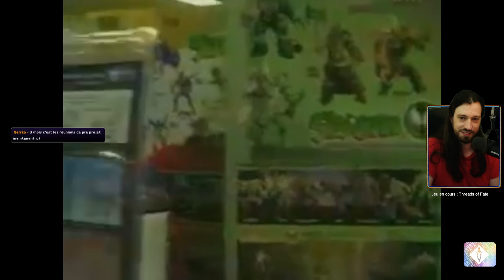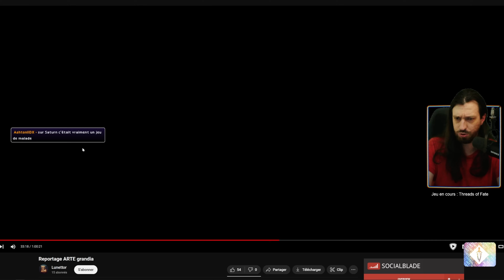Mon plus gros coup de cœur : Grandia ! - L'intégrale JRPGPS1 EP10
Découverte à l'aveugle du jeu Grandia ! Un JRPG PS1 avec un gout de l'aventure incroyable. Mon gros coup de cœur de la série, qui sera surement mon meilleur jeu de l'été !

🚨 Mon partenaire Third Editions :
🌐 On garde contact ?
L'intégrale des J-RPG PlayStation, l'émission 100 % dédiée aux RPG Japonais de la PS1. De 1994 à nos jours, découvrez au travers de sessions gameplay un pan de l'âge d'or du JRPG. De Final Fantasy, à Persona en passant par les jeux moins connus, tout va y passer, pour notre plus grand plaisir !
⌛ Chapitres de la vidéo :
00:00:00 Intro
00:01:48 Reportage Arté d'époque
00:11:21 Début du jeu
00:21:16 Gameplay
01:20:04 Premier Donjon
01:53:28 Bilan